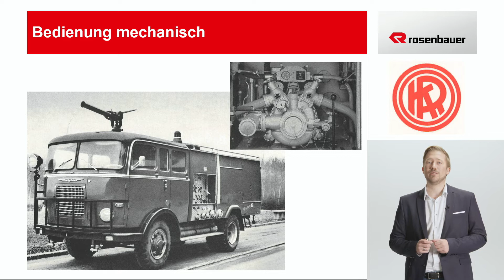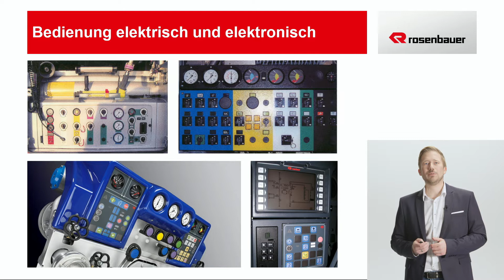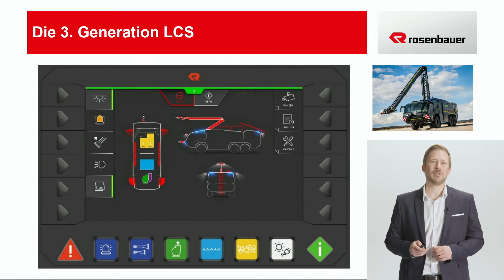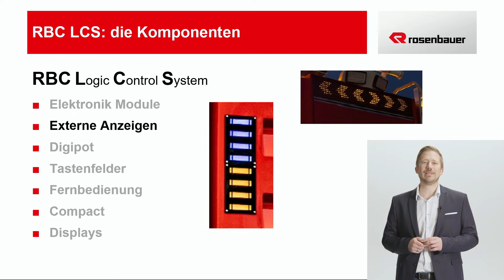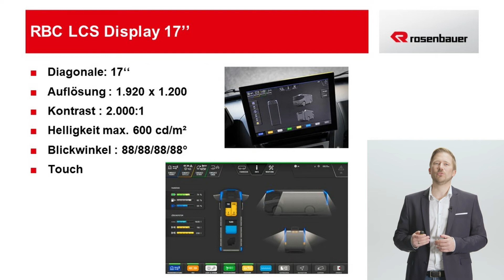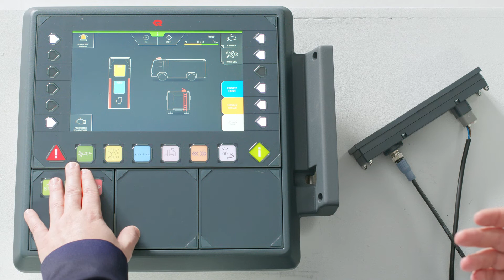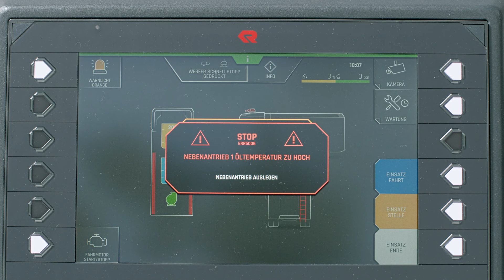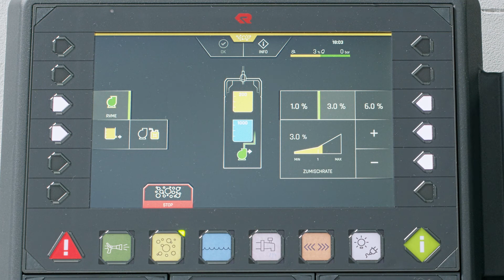RBC LCS - Logic Control System von Rosenbauer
RBC LCS - Die 3. Generation. Die Harmonisierung der Bedienung über alle Baureihen.

Das RBC LCS wurde bei den ONLINE PRODUCT DAYS von Produktmanager Severin Wiesmüller im Detail vorgestellt.